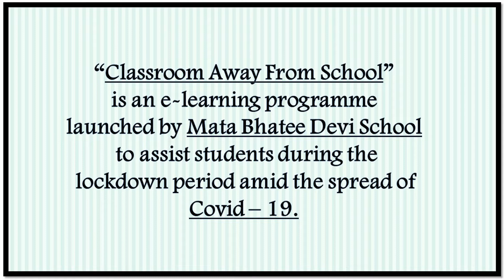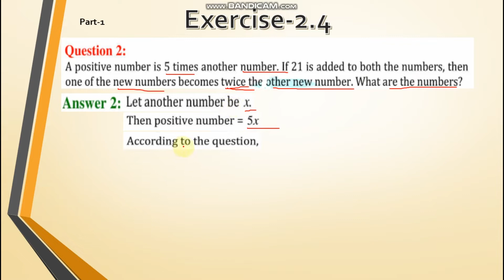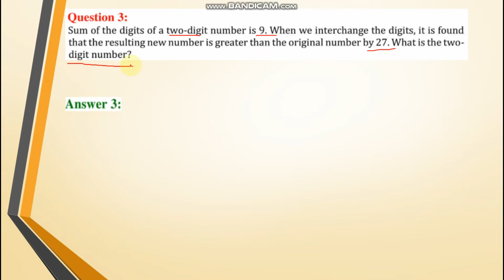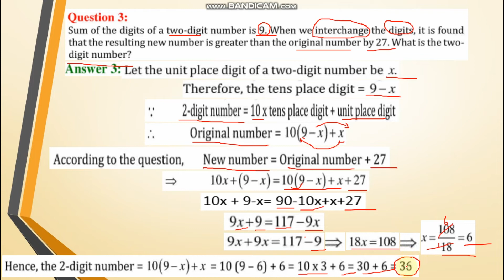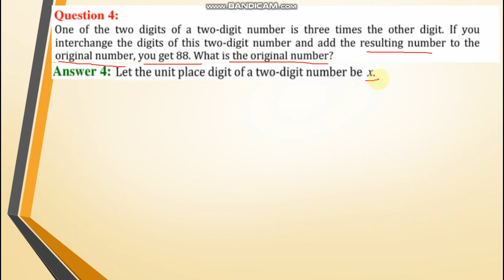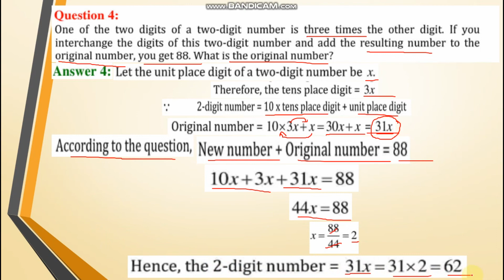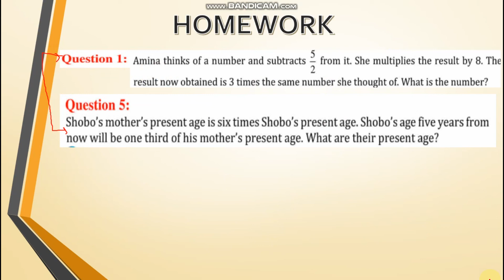16/04/2020 - VIII - Maths : Ch - 2 Ex.- 2.4